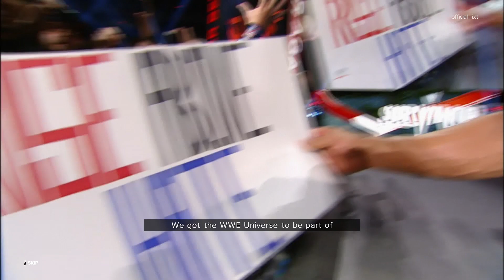WWE 2K23 Showcase | Match 10 - One-on-One with The Great One - The Rock vs John Cena (All Cutscenes)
WWE 2K23 Showcase Match 10 Gameplay vs The Rock - One-on-One with The Great One, Including All Cutscenes

Welcome to match #10 of the WWE 2K23 Showcase Mode! In this video we'll see The Rock face John Cena at WrestleMania XXVIII.

In-game description - "The Rock may be wrestling's greatest star, period. Always center of attention, The People's Champion.

At WrestleMania XXVIII, eras collided when Attitude and Ruthless Aggression went toe-to-toe! Can John Cena see the impending smacketh being laid down?"